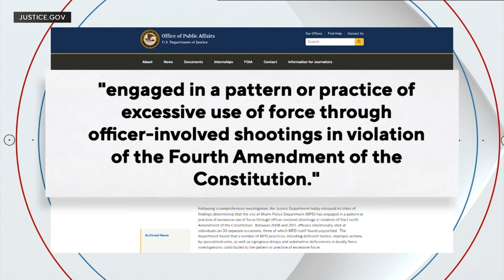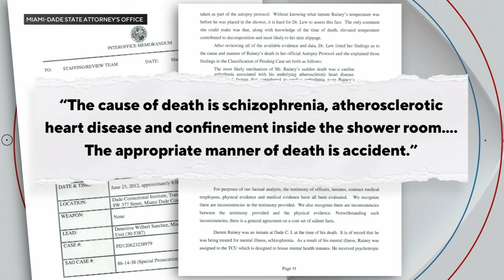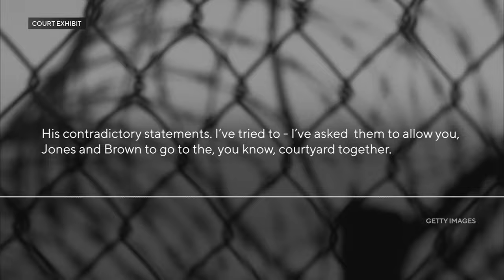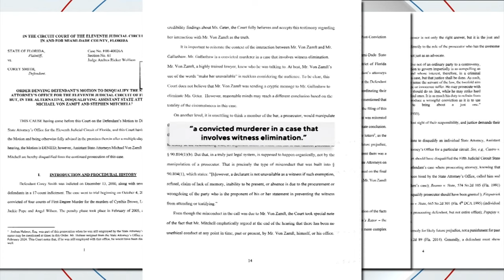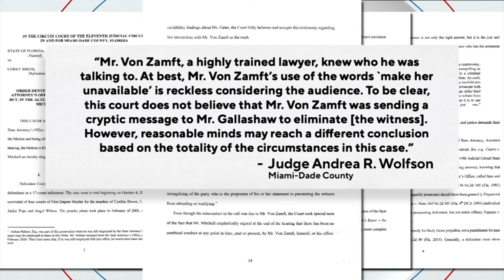Florida Abortion Laws Potentially Seeing Historic Changes As Presidential Primaries Loom| Facing SFL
In this week's edition of Facing South Florida:

Katherine Fernandez Rundle has been the state attorney in Miami-Dade County for more than 30 years. Since then she has won re-election seven times and if no one files in the next two weeks to run against her this year, she will automatically be re-elected to another 4-year term.

Rundle is credited with creating the state’s first domestic violence court, and a human trafficking task force, among other things. But her tenure has not been without controversy. She has never filed charges against a police officer for shooting and killing someone on duty, even though there have been numerous questionable police shootings.

Plus, the Florida Supreme Court said the state privacy provision of the state constitution does not protect a woman’s right to have an abortion. Because of that ruling, Florida’s six-week abortion ban will take effect on May 1st.

However, the court also agreed to allow a constitutional amendment protecting abortion in the state in the November ballot. CBS News Miami's  Jim DeFede talks to State Senator Lauren Book about what it all means.

Catch Facing South Florida With Jim DeFede Sunday at 11:30AM ET